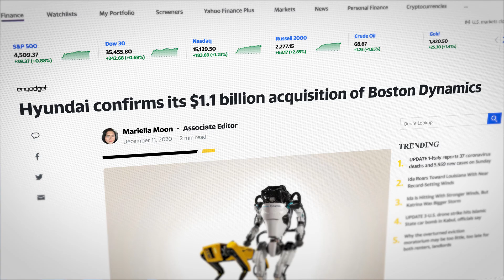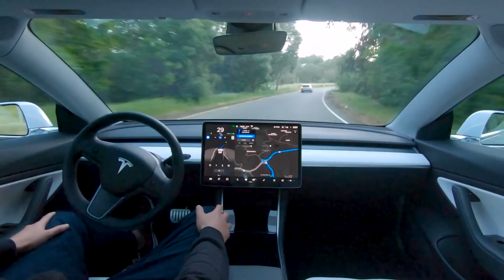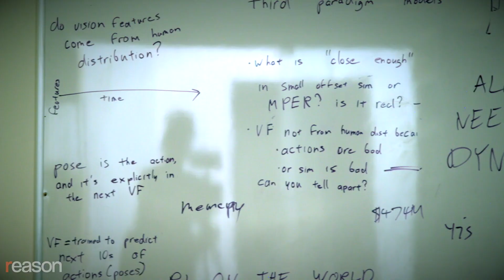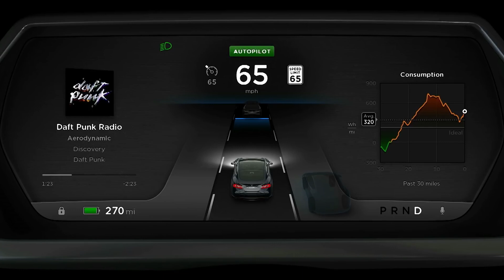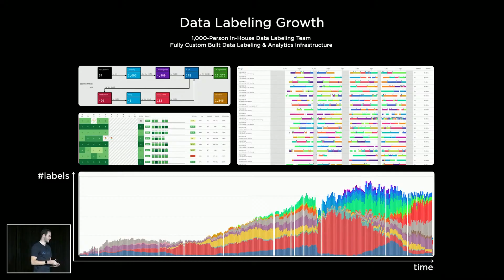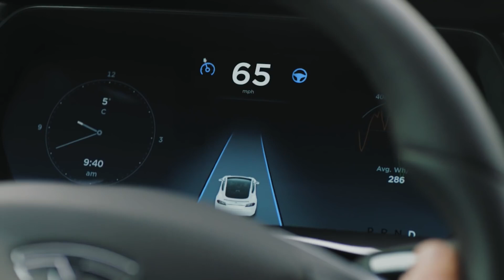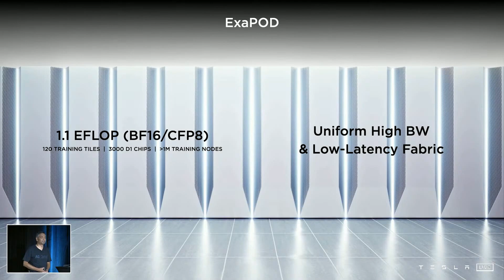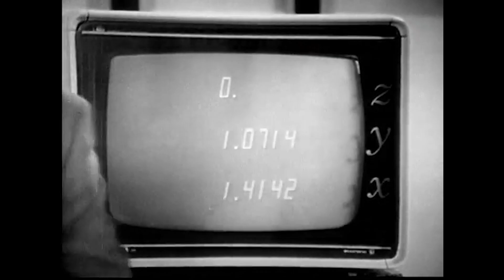Tesla Bot Review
Really amazing stuff from Tesla AI Day. Even though Elon said he would have a prototype by next year, there was still a lot of negativity online saying it was impossible. I think it’s a lot more likely than people understand, but the rest of AI Day was great too. I particularly loved how watchable the technical presentations were, they didn’t dumb anything down, but they still made everything accessible through really good examples. Great stuff!

I've been an entrepreneur for nearly a decade across multiple companies. I've done a lot of work in Silicon Valley, so that's mostly what I talk about. I've raised over 10 rounds of venture capital totaling over $100m in total funding.